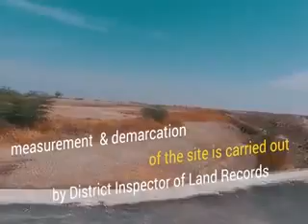Dholera sir video 2min 7